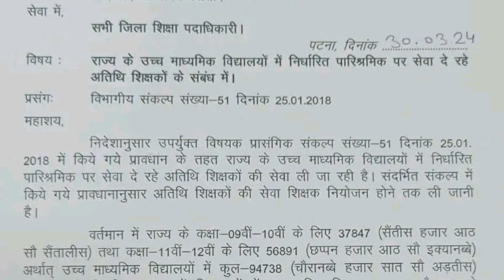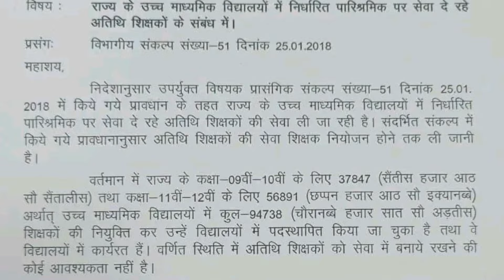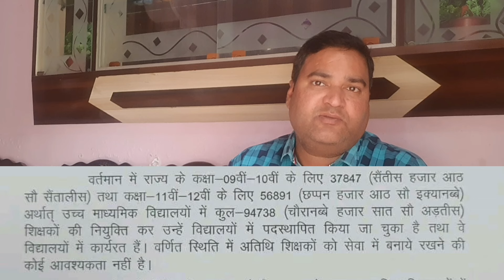क्या शिक्षामित्रों को स्थायीकरण की शख्त जरूरत। 94 हजार अथिति शिक्षकों की सेवा एक दिन में समाप्त।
Hi friends..
We make video on these topics :
1) shiksha mitra news today in hindi
2) shiksha mitra news today in hindi latest

shikshamitra , शिक्षामित्र